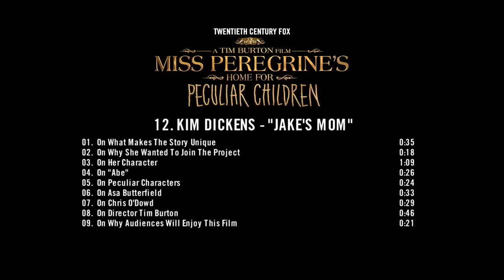Miss Peregrine's Home For Peculiar Children | On-set visit with Kim Dickens 'Jake's Mom'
Miss Peregrine's Home For Peculiar Children - Kim Dickens 'Jake's Mom' [On-Set Interview]
When Jacob discovers clues to a mystery that spans different worlds and times, he finds Miss Peregrine's Home for Peculiar Children. But the mystery and danger deepen as he gets to know the residents and learns about their special powers.